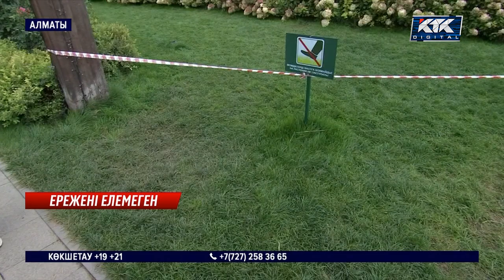Алматыдағы бас ботаникалық бақты құртып жатыр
Сиыр сияқты таптап жатыр. Алматыдағы бас ботаникалық баққа келушілер гүлзарларды басып, өсімдіктерді өлтіріп жатыр дейді қызметкерлері. Жастар көгалданырылған жерде суретке түсу үшін ескерту тақтайшаларын да пысқырмайды екен.